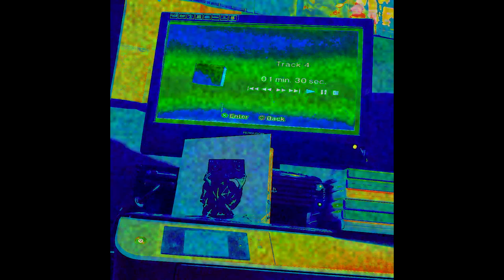quinn - coping mechanism but it's a CD played on a PS2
recorded about a year ago, rediscovered and thought i'd post :p